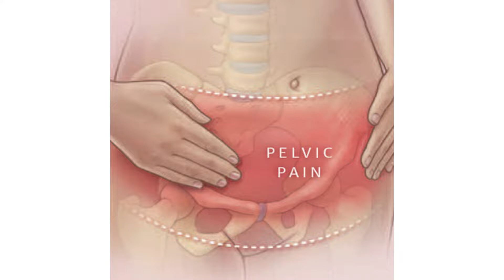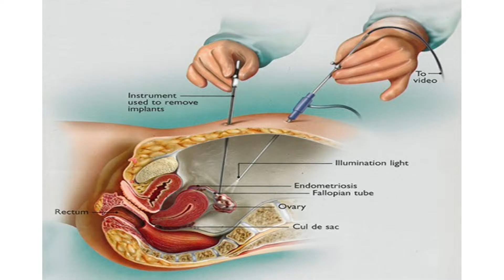Patient Case Study on Endometriosis | Dr. Shaveta Gupta | Obstetrician and Gynecologist Max Hospital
Today, Dr. Shaveta Gupta shared with you about the endometriosis patient case study in detail.

32-year female, came with severe chronic lower abdominal pain with heavy bleeding during periods, anemic Hb 7.2, and trying to conceive for 2 years. Clinical examination - Uterus normal size, mobile, restricted mobility, B/l pelvic cystic masses present, tenderness present. USG showed B/l chocolate cysts in the ovaries. CA 125- 100miu/ml.Diagnosis - Pelvic Endometriosis with infertility with clinic pelvic pain .with anemia. Pt was planned for laparoscopic surgery for endometriosis and adhesiolysis with hysteroscopy with tube test and endometrial biopsy. Per op findings revealed - Frozen pelvis, Grade 4 endometriosis, Pod obliterated, Gut adhesions present. Hysteroscopy normal.b/l tubes patent. EB done. The patient was discharged in stable condition. Follow-up period, pt had pain-free menstruation cycles.